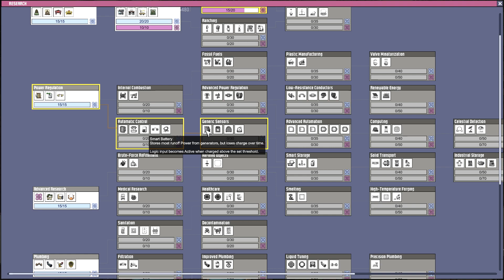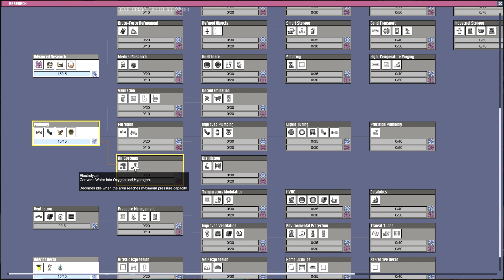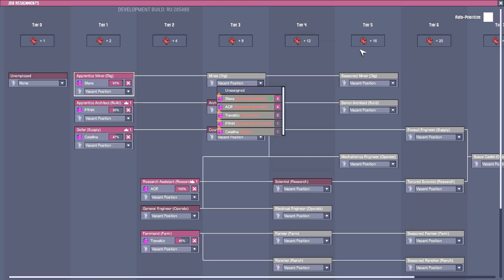Let's Play Oxygen Not Included - German #009# Nach und nach die Basis aufräumen